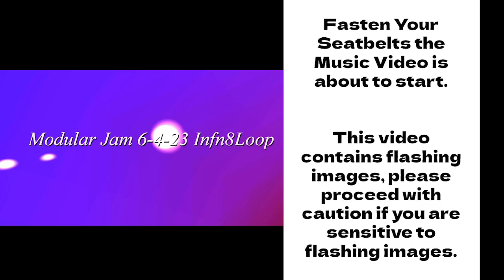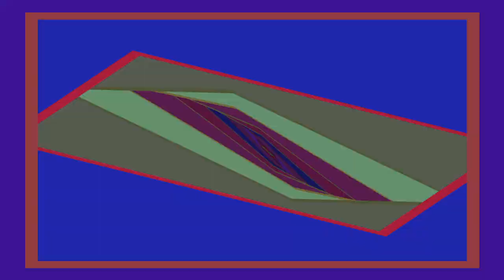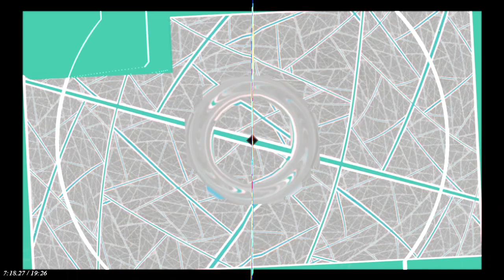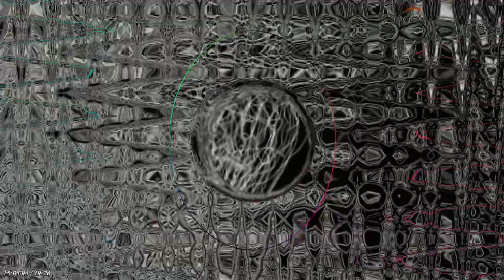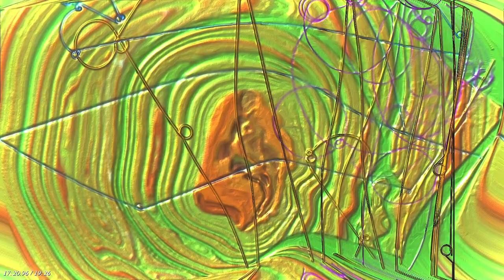'UAP pulsing laserbeams' 20 min Modular Synth Jam synthpop2 eurorack trippy eclectic - Infn8Loop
Like what you heard? If so, please leave a comment to let me know you were here, and tell me what you enjoyed about the video, or tell us something about yourself or your own channel.